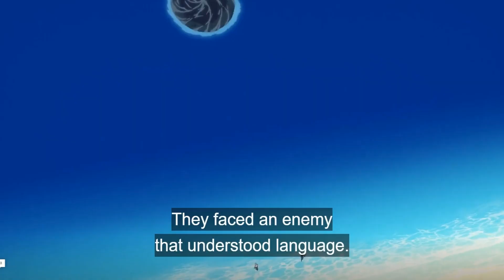Jujutsu Kaisen Season 2 Episode 15 Review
Poor Dagon